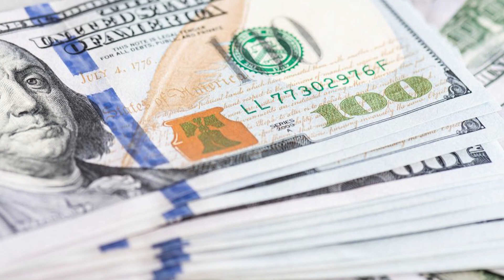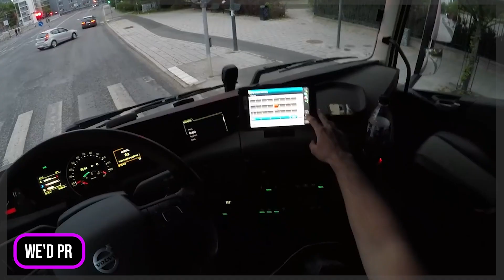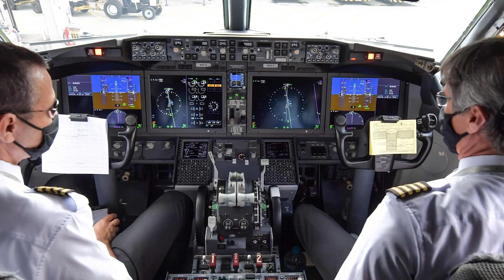Top 10 Most Dangerous Jobs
Most people pick up their first job during high school, working after hours for minimum wage, to put a little bit of spending money in their pockets. After schooling, most people look for more sustainable jobs, with better options for future growth and higher pay. For some people, with loads of courage and a lack of personal preservation, jobs that are notoriously dangerous are more appealing and inherently pay better. These jobs have the highest death rates in the world and scare most would be employees away. You may just be a holder of one of these jobs, so stick with us, as we cover the Top Ten Most Dangerous Jobs in the World.